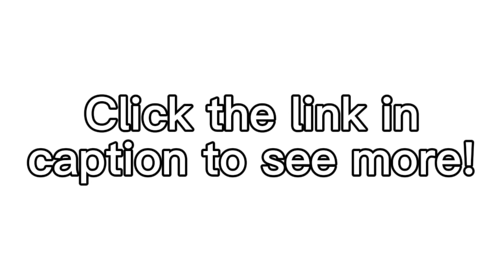2023 Ford Bronco Sport - Awesome Midsize SUV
View the full specs and features of the 2023 Ford Bronco Sport